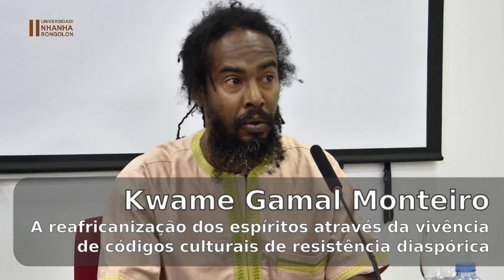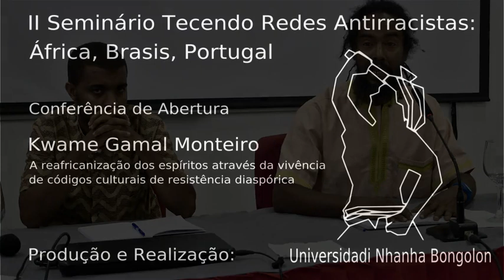II Seminário Tecendo Redes Antirracistas: Conferência de Abertura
A reafricanização dos espíritos através da vivência de códigos culturais de resistência diaspórica - Kwame Gamal Monteiro (Blóku Afro Abel Djassi, Cabo Verde)